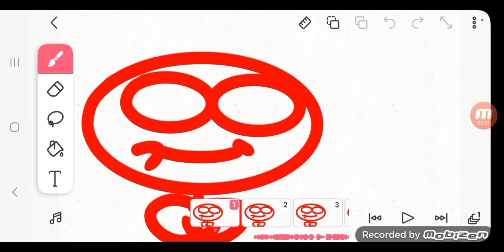O último vídeo do ano de 2023!!🥳 🎵Adeus ano velho OLÁ ANO NOVO🤪🎵.